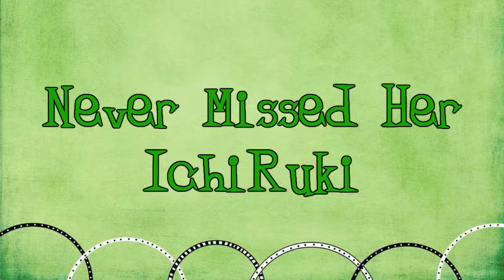Doujin IchiRuki Never Missed Her [Español]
Hola gente! ya un mes sin subir ni un doujin aqui les traigo uno.. Y les adelanto que para finales de este mes les traeres un doujin que a lo mejor muchos de ustedes deseaban verlo en español xD jaja . En fin, disfruten del doujin..